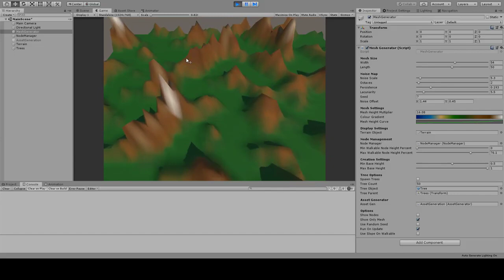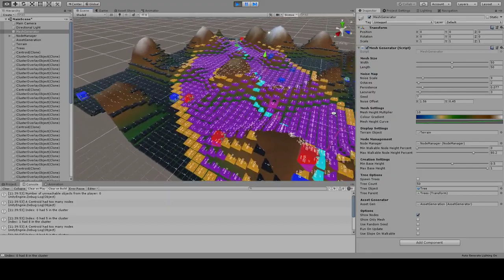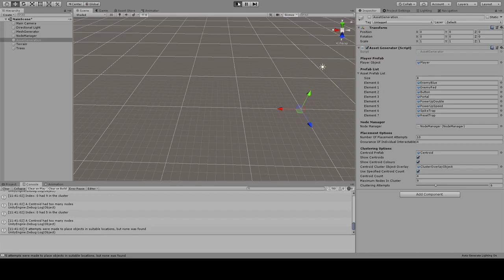6CCGD002W Games AI - 2020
Coursework for the final year module of Game AI - Unity